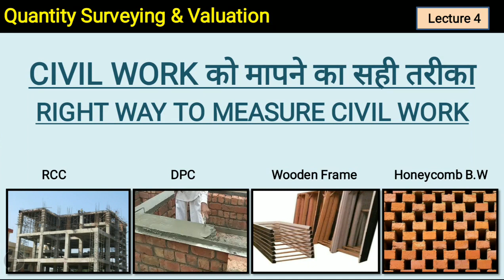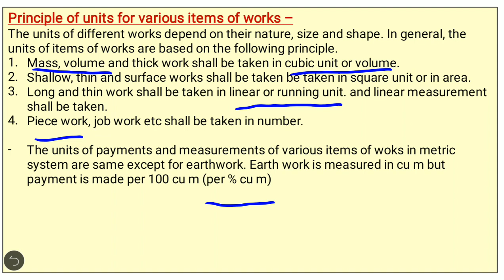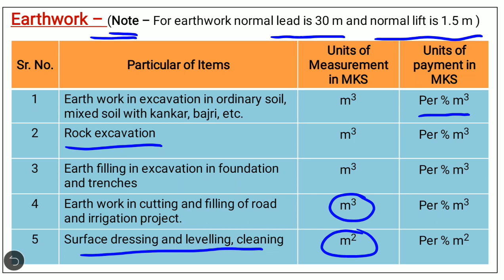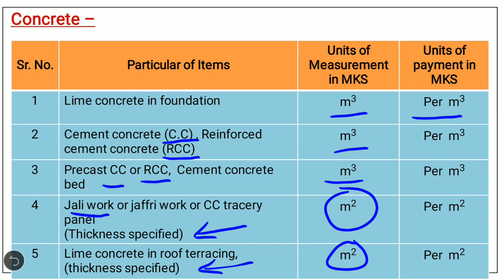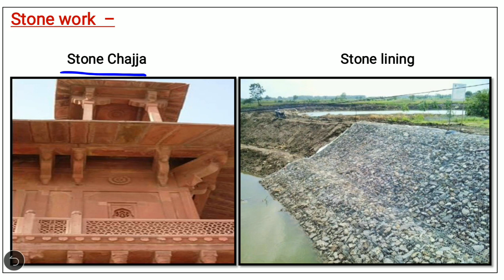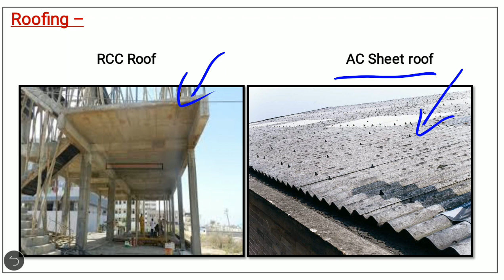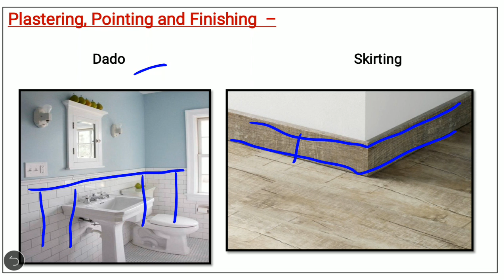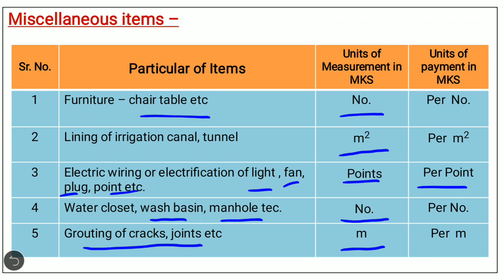Units of Measurement of Civil Work - Quantity surveying ( Lecture - 4)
This video contains detailed and simple concept of Quantity surveying and Valuation or it is also called as estimation and costing as per HSBTE.
Units of measurement of different civil engineer work.
very knowledgeable for site engineers as well as students

It is beneficial for  Diploma as well as B.Tech students.
like this.